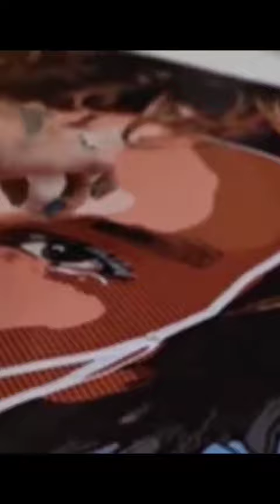Johnny Depp artwork Never Fear Truth NFT Beautiful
Johnny Depp is a multi-talented man. one of the greatest actors of our time and a really great musician and singer. it also turns out that he's an amazing painter. be sure to check out his artwork on Never Fear Truth